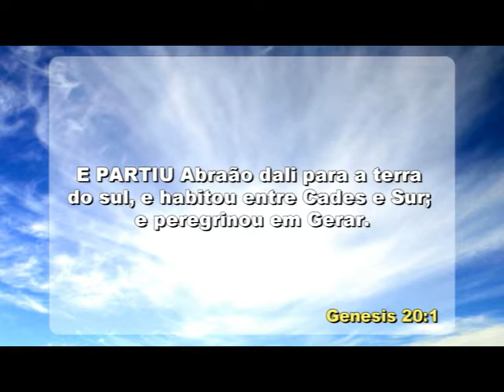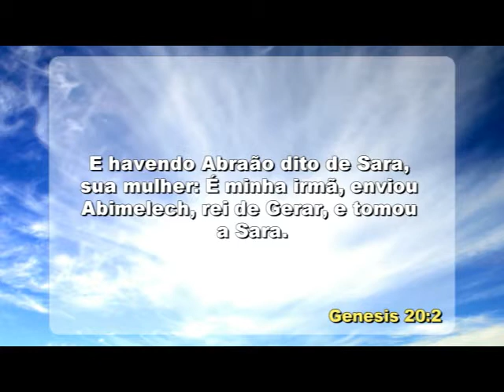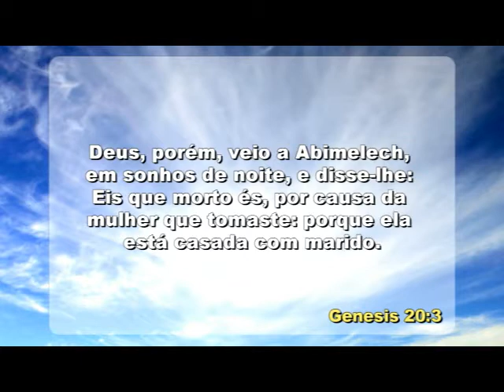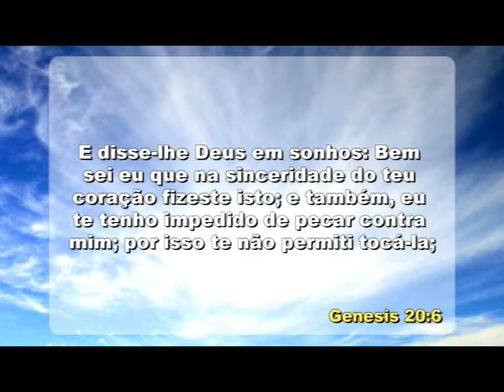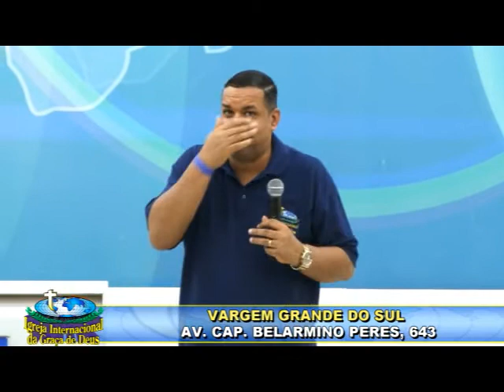IIGD Campinas Pr da Fé Luiz Carlos 04 03 15